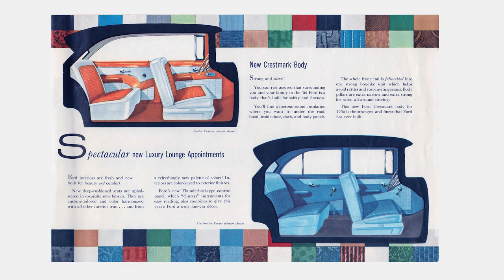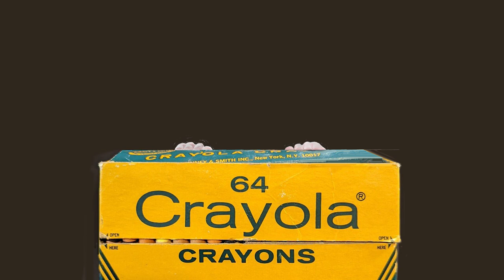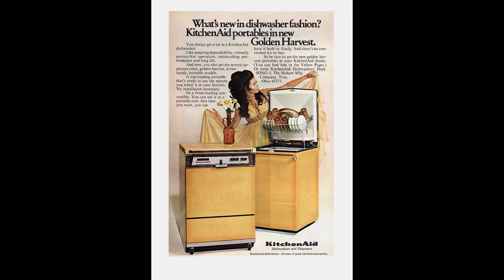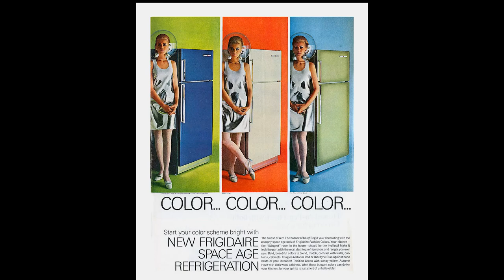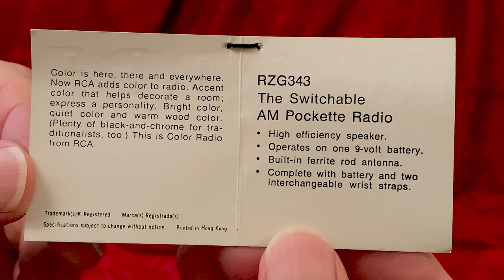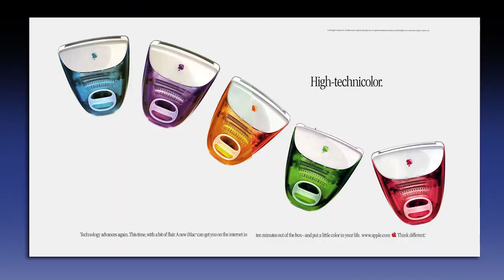What happened to COLOR in America? Cars, product design, transistor radios, clothes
Cars were COLORFUL in the 1950s. And not just red and the occasional blue. There were turquoises, pinks, greens, corals. Two tones and tri-tones! A regular palette of piston-pumping pulchritude.

There was choice. Today you have choice. White, black, or silver. And for the car's interior, did you want the beigey-gray? Or the grayish-beige? Whoppee. In the 1950s there were dozens of colors to choose from and not just the outside color... for example, buying a 1956 Ford, you could choose any of these fabrics in any of these colors, in all kinds of combinations.

The story with transistor radios was much the same. The 1950s offerings were fun-- and colorful--and decorative. But in the 1960s, like most of the cars, they got drab. They were reduced to being a single color, often black or white--which some will argue aren't even "colors." And these color-free radios were often trimmed in silver metal... not unlike the dashboard of a '65 Chevy. Color, starting in the 1960s, was beginning to be, not just avoided, but SHUNNED--almost as if... it was FEARED. And we are in the same sorry state today. I hear you grumbling. You don't think it's true. Well, today there is color but it has been assigned... to children. Adults aren't allowed. Certainly not male adults. Men are permitted all the sartorial flair of...Chairman Mao. Rampant, colorless uniformity infests the business world. Even so-called "business casual" forbids color. Wear color and you're "just not serious." You try wearing a green outfit and see how far you get. That wouldn't even be allowed as sportswear. And a pink shirt, as business wear or sportswear? You're not going to want to do that in most parts of America if you know what's good for you. It's not quite so bad over in the women's department, where they're allow pink and a less limited palatte...but go into any department store and you'll have no trouble finding the men's section. It's that gray one. That sea of brownish-gray, that colorless blob where hangs, waiting for you, the clothes you are allowed to wear.

As bad as that is, nowhere is it worse than in consumer electronics.  Once again, children are exempted and are allowed to have electronics devices that are yellow or red, or even multicolored. But take a look at what YOU get to choose from. THIS is what's being offered up at your local electronics store for you. See what I mean?

After turning on color in the early '60s, there was, in the late '60s and early 1970s, a short-lived resurgence of it--a brief golden age when color was back. Panasonic issued their Panapet and Toot-a-Loop radios in primary colors. Harvest gold, and avocado-color appliances showed up in the kitchen. This brief golden age of color was quickly swatted down and is spoken of today only derogatorily. "Remember that avocado color refrigerator we had? What were we thinking?" And "oh my gosh, an orange can opener--how could we live like that?"

It's this  particular little golden age we are celebrating today, this little island of freedom from the tyranny of monochromism that has gripped this country since the early '60s.

During this time we saw RCA produce "The Floater" radio. JVC made the "Balance-Type Fashion Radio," Hitachi made this. And RCA produced this sweet little radio, which they refer to as a "Color Radio." From the RCA logo used we can date this radio to 1968 or later. My guess would be around 1970. When I first found this radio, in a flea market, I saw that the box says "Made in Hong Kong expressly for RCA." Having seen many radios from the Hong Kong era that were in promising boxes--and having opened those boxes only to be disappointed with drab, bland radios inside, I was very pleasantly surprised to see this beauty come out of the box. Now have a look at this most interesting hang tag, labeled "Color Radio." In it, RCA takes credit for the whole idea of colorful radios--a rather grand statement--while immediately equivocating on the idea. Quoting from the tag: "Color is here, there and everywhere. Now RCA adds color to radio. Accent color that helps decorate a room; express a personality. Bright color, quiet color and warm wood color. Plenty of black-and-chrome for traditionalists, too. This is Color Radio from RCA." End Quote.

What? Did you get that? They say they also offer black & chrome for traditionalists? That's considered traditional? At that point in consumer product design, black & chrome styling was just a short-lived fad less than 10 years old. How did that get to be perceived as traditional? Victorian, Colonial, French Provincial, those are traditional. But black and chrome? RCA's apology to "traditionalists" doesn't sound like much on the surface but it is very revealing. It shows just how strong the anti-color movement was, and is. So strong that RCA had to assure its adherents that they were safe. Color wouldn't hurt them. They could still have their color-free products. But the so-called traditionalists weren't having it...